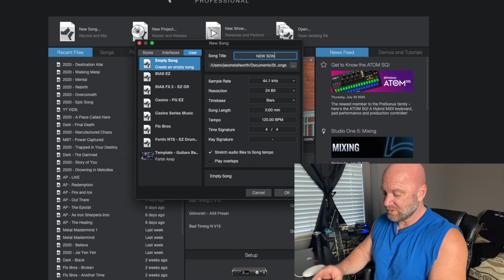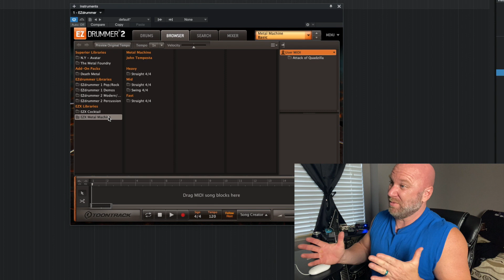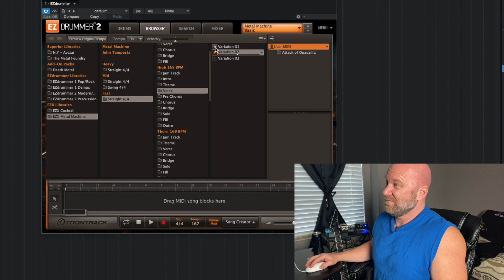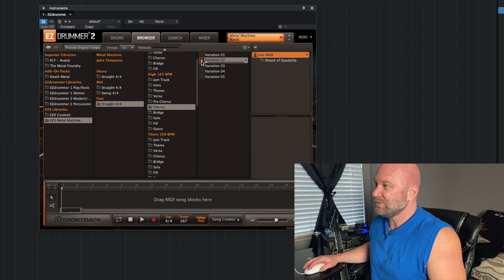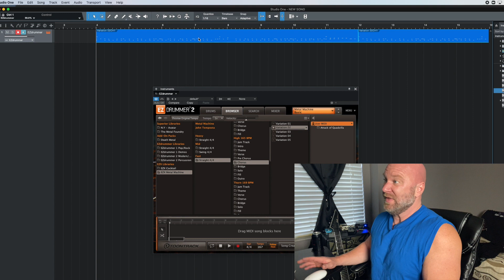How to Create an EZdrummer Track for Guitar Practice and Songwriting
This video is going to show you how easy and fast you can create a simple drum track using Toontrack's EZdrummer.

In fact, you can use this method with any drum program, drums machine, or just by using the loops that come with your DAW.

Oh, and I also write a song right in front of you!!

Now, you guys know that I'm an advocate of using a real drummer for your professional releases. But drum programs like EZdrummer come in really handy for these 3 reasons...

1 - Practicing guitar (it's so much more motivating to play guitar along with drums than a click track...or than playing with no tempo!)

2 - Songwriting, which was clearly demonstrated how quickly you can do this!

3 - Using a drum program or drum loops is also a great way to share your idea with your drummer so that he/she has a reference point

Jason